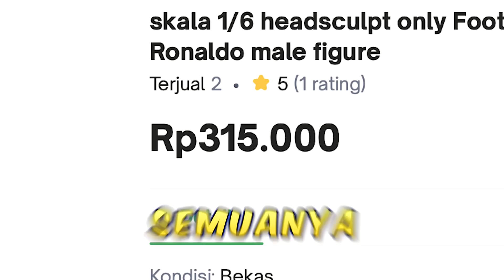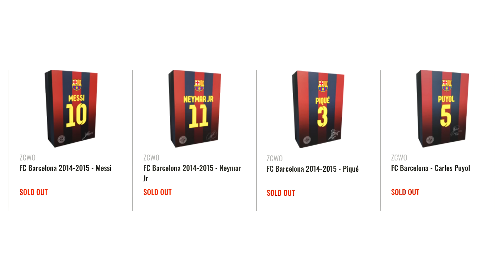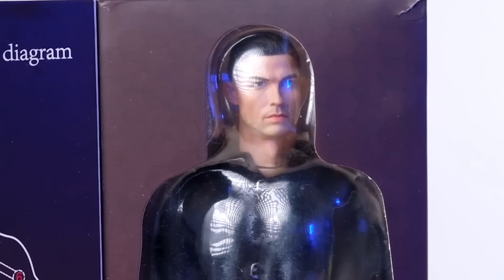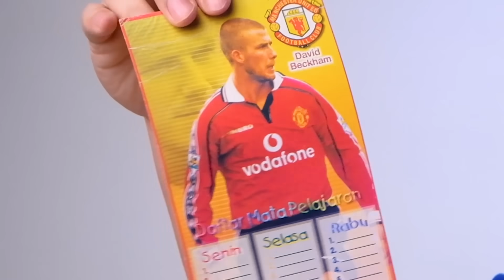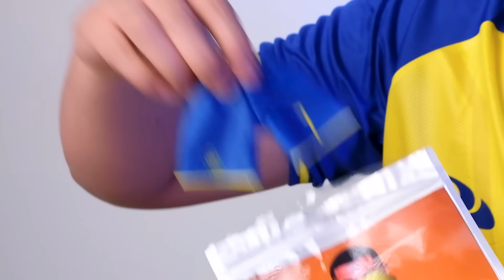NGABISIN 5 JUTAAN BUAT BIKIN MAINAN RONALDO TERMIRIP DI DUNIA!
Di video ini gue bakal ngerakit figure CRISTIANO RONALDO! (SSSIIIUUUUU!!!). Ini bakal seru banget sih, gue bakal cari semua part tubuhnya mulai dari headsculpt, jersey, dan kitbash2 lainnya untuk biar jadi 1 figure mainan Ronaldo terbaik dan termirip yang gue bisa bikin. Kira-kira apakah sang GOAT ini bakalan mirip sama aslinya?? Udah lah! Saksikan selengkapnya hanya di channel yang bisa mengalahkan subscriber Atta Halilintar! LESGOOOOW!
- MR